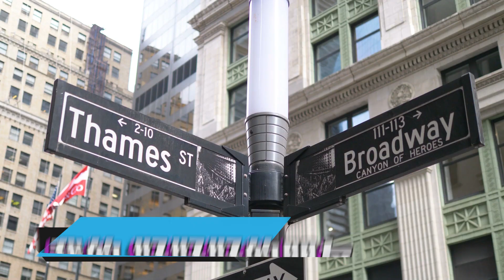李恕權 LESUCHAN (DAVID LEE): 『 好的朋友』（BEST FRIENDS） 官方完整Official MV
好的朋友
Best Friends
演唱者:李恕權 LESUCHAN (DAVID LEE)
 詞曲:可人

我的好好好好的朋友
我的好好好的朋友

我的最最好的朋友

我的好好好
我最好的朋友

認識你都幾十年了
我們的友誼不會變的
看著你笑都幾十年了
你和我之間沒人懂得

甚麼事情是沒走過的
你失戀還是你結婚了
我都在旁邊陪你走的
開心難過都是一起的

my my my best friends

my very best friends

my my my best
very best friends

I’ve known you for over 10 years
our friendship will never change
watching you laugh for decades
no one understands between us

what else haven’t we done
Are you single or married
I was with you every time
happy or sad we are together

影像製作: 李仲翔

Piano: 可人Vanessa
Keyboard: 鄭安偉 Zheng Anwei
Guitar: 林建丞Lin Jiancheng
Bass: 陳信伯Chen Xinbo
Drums: 鄭宗震Zheng Zongzhen
Backgroud vocal: Vanessa, 吳彤彤Wu Tongtong，李江波Li Jiangbo
Recorded at: HSL Studio, Taipei